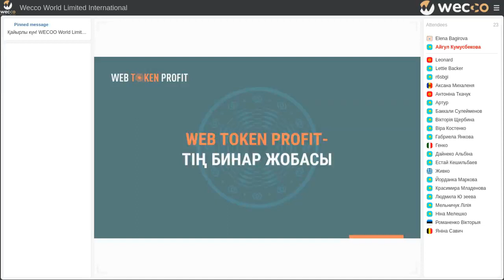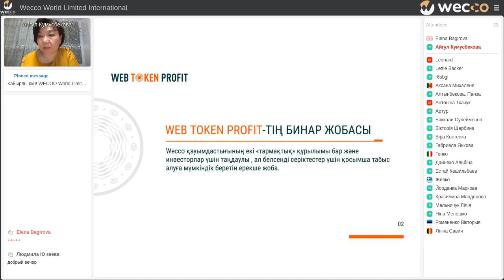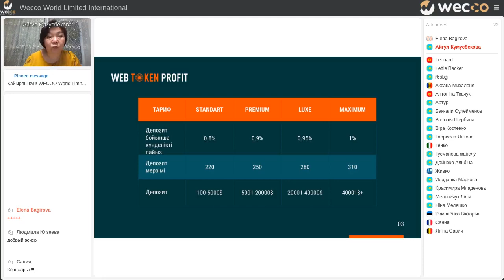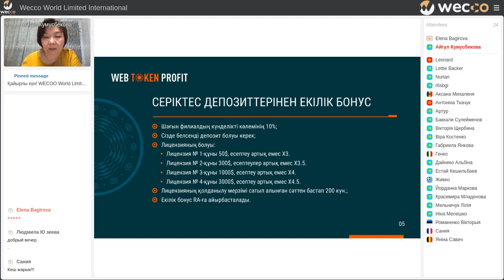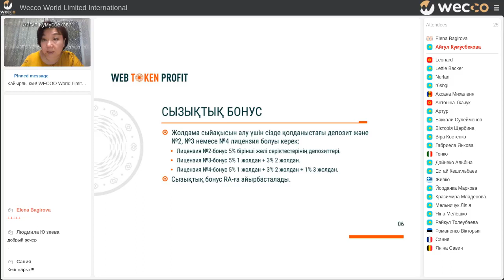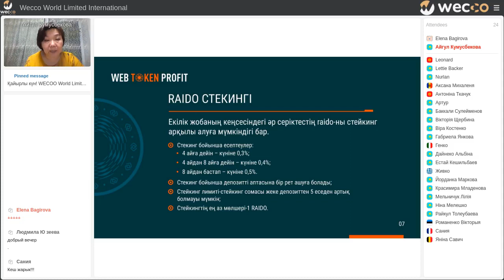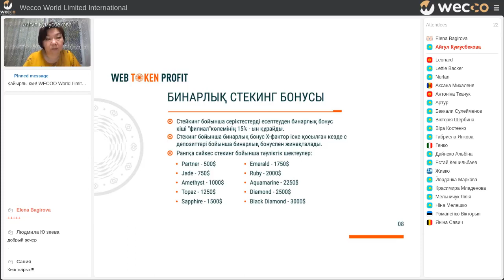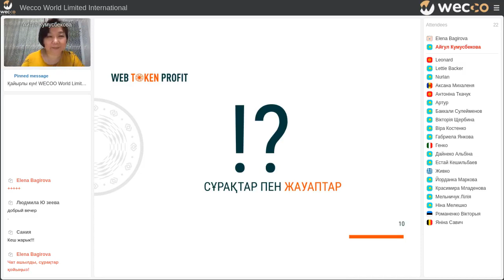Webtokenprofit жақартылды. Айгул Кумусбекова, 23 07 2021